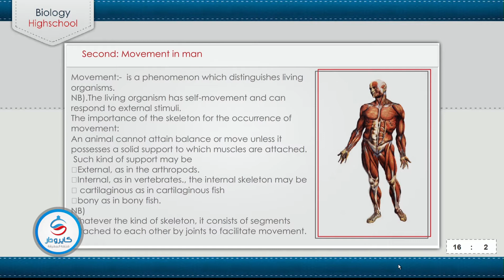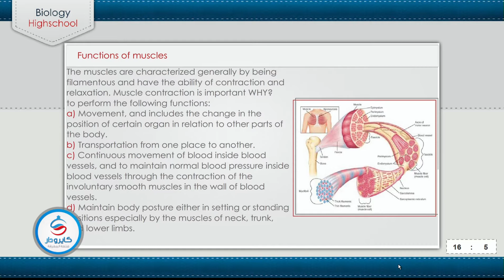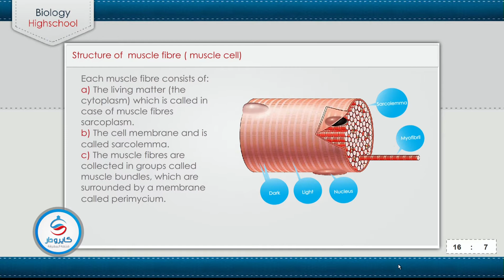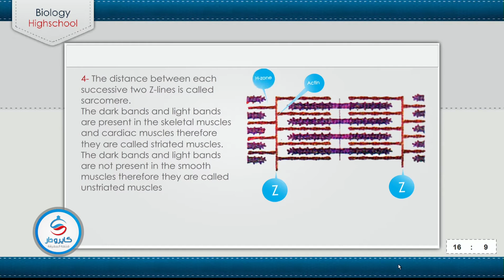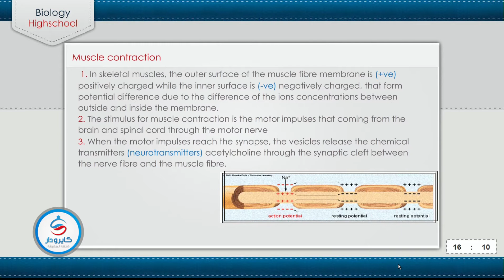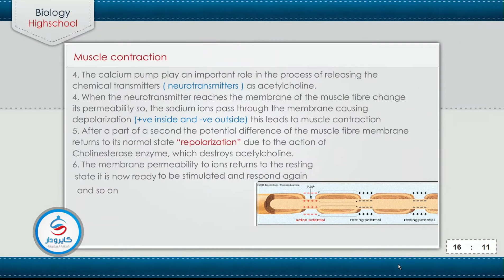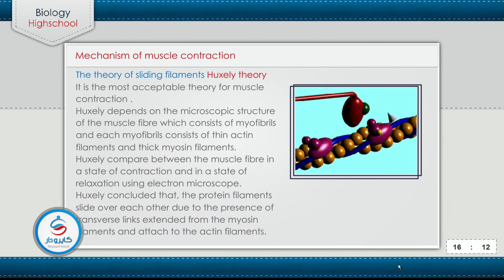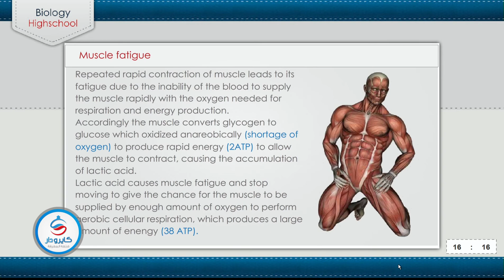احياء لغات-movement in human-للصف الثالث الثانوى